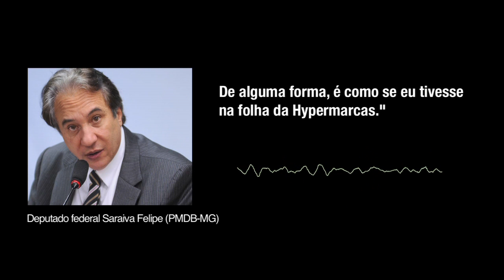audio_saraiva_OK-veja720p.mov